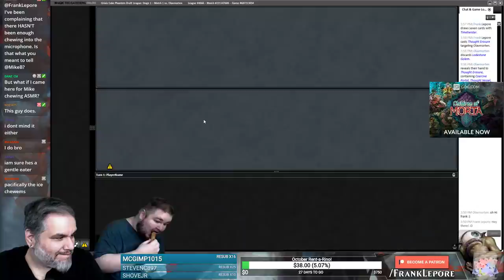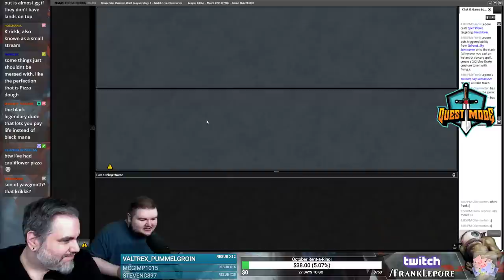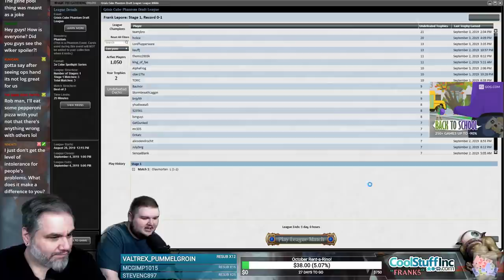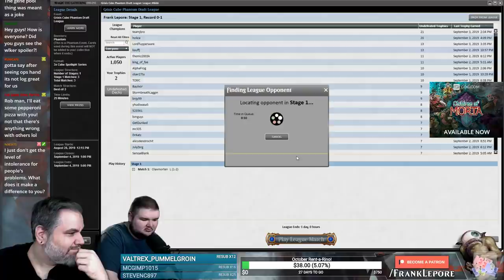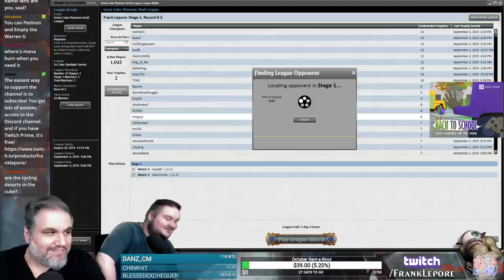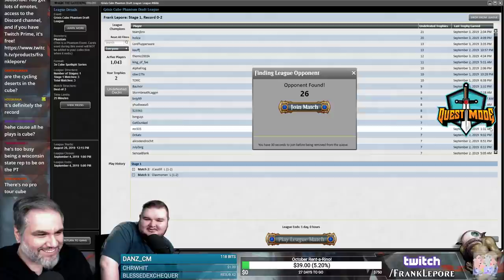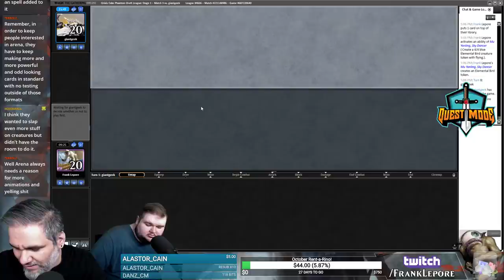(Magic Online) Grixis Cube Draft #13 - 9/5/19